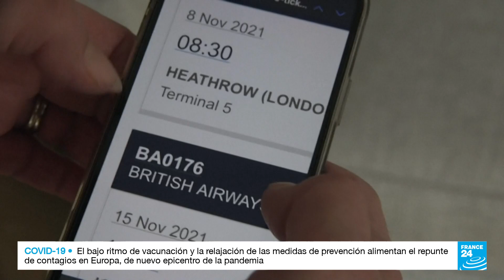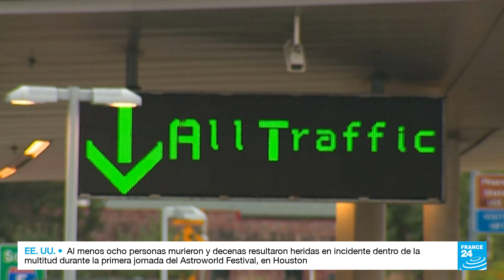EE. UU. reabre sus fronteras aéreas para viajeros extranjeros vacunados contra el Covid-19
Estados Unidos reabre sus fronteras aéreas para los viajeros que tengan el esquema completo de vacunación contra el Covid-19. Esta decisión acaba con la espera de muchas familias que anhelaban reencontrarse, ya que el país cerró sus fronteras para los viajeros desde marzo de 2020.